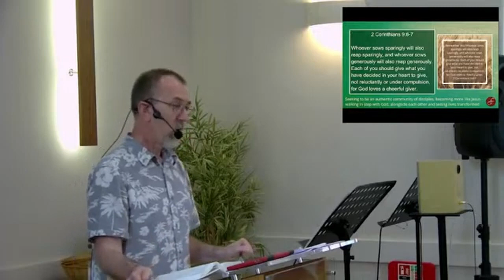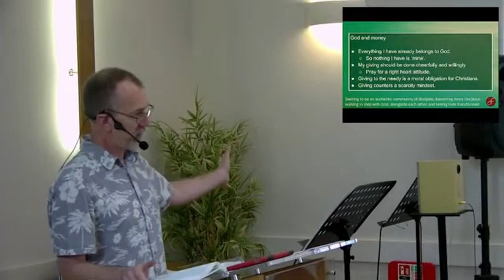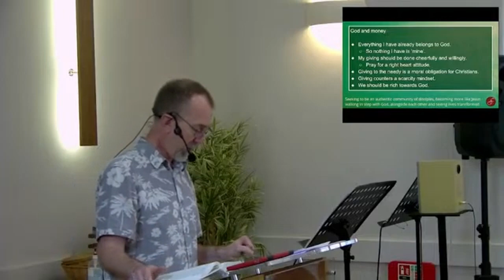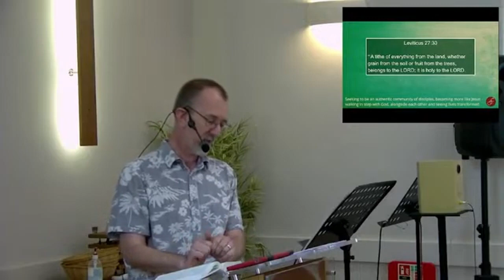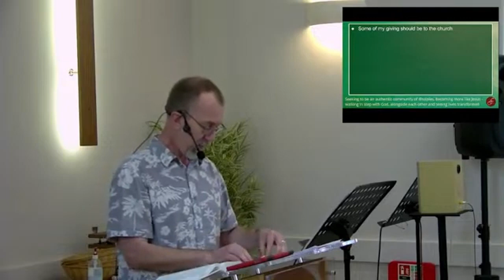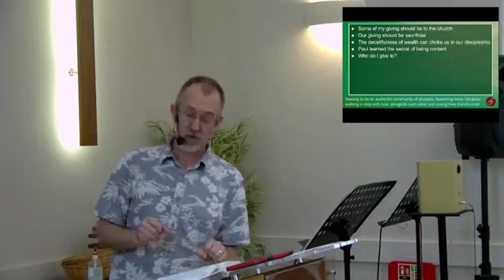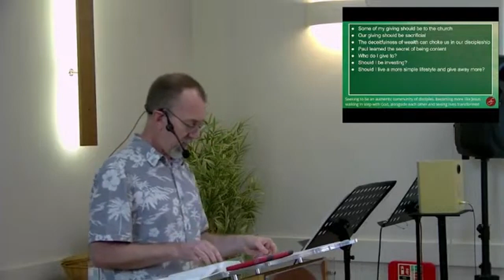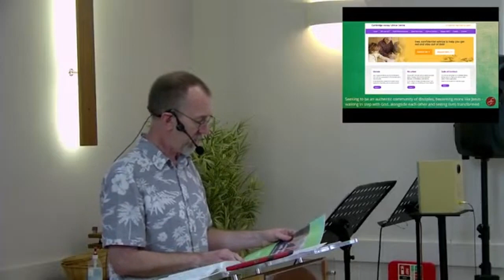God and money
Whilst our money and what we do it with it might be a topic we'd rather not talk about in church there is quite a lot on the topic in the Bible. So what are some of the principles that will help us think about money as we seek to become more like Jesus?